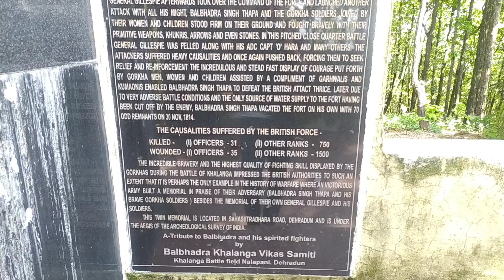कैसे गोरखाओं के पराक्रम से हारी अंग्रेजी सेना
1814 में किस तरह से गोरखा लोगों ने अंग्रेजों को धूल चटाई ,,,, किस तरह महीनों तक अंग्रेजो को इन्तेजार करना पड़ा ।